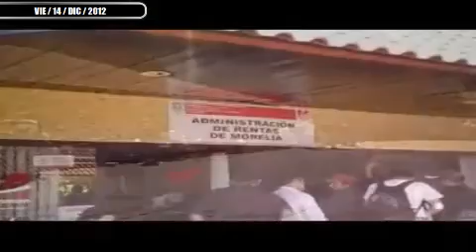MULTAS Y RECARGOS SI NO HICISTE EL CAMBIO DE PLACAS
MULTAS Y RECARGOS SI NO HICISTE EL CAMBIO DE PLACAS - Captured Live on Ustream